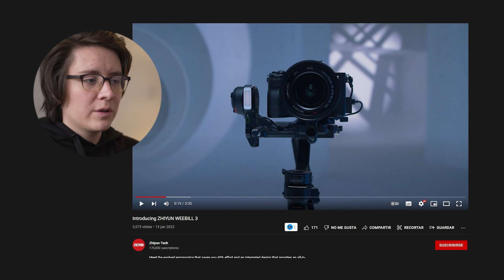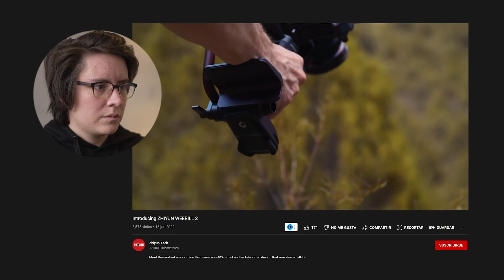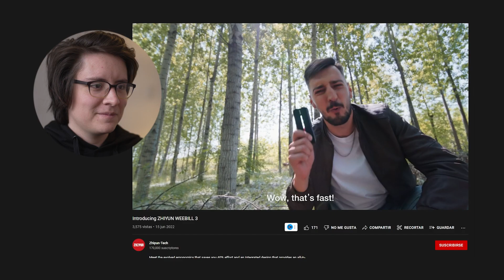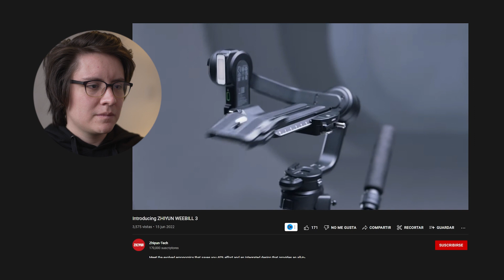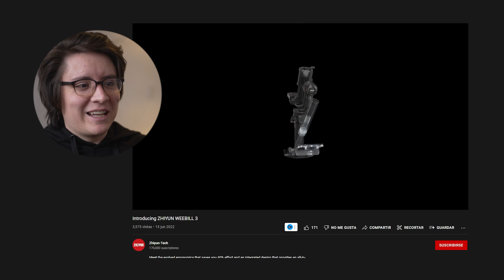Zhiyun WEEBILL 3 | El peor gimbal?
Hoy, Zhiyun anunció su nuevo estabilizador Zhiyun WEEBILL 3, con varias cosas nuevas como luz y micrófono integrado, puede ser el gimbal más decepcionante para mi actualmente.

En este video, analizo el video de presentación de Zhiyun de su nuevo producto. Estabilizador de 3 ejes Zhiyun Weebill 3, para camaras Mirrorless y DSLR de hasta ? kg de peso, con capacidad de filmación horizontal y vertical, y pantalla LCD incluida, así podemos usar cualquier cámara sin espejo mirrorless y sus lentes objetivos, como la Sony A7 IV, Sony A7s III, Canon EOS R5, Canon EOS R6, BMPCC 6K.